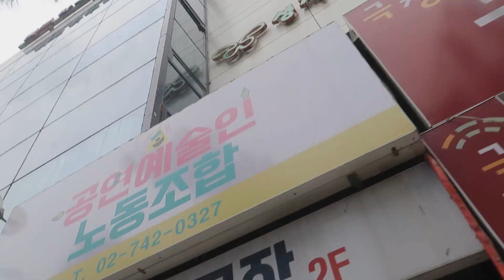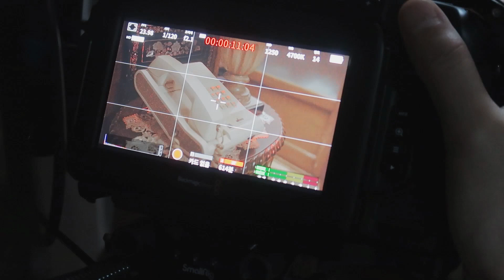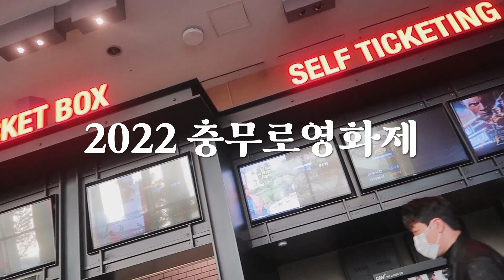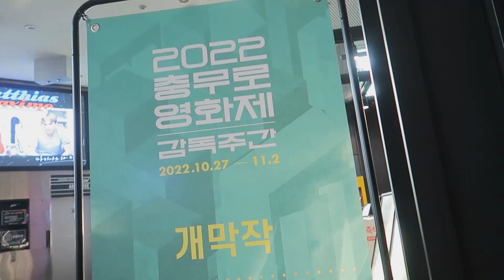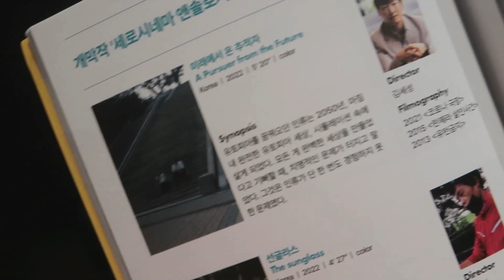꿈은 포기하는게 아니랬어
한 발자국 인생에 무언가 남긴 기분이라 몽글몽글하네요
한참 모자라지만 노력하겠습니다 !
봐 주셔서 고마워요 !